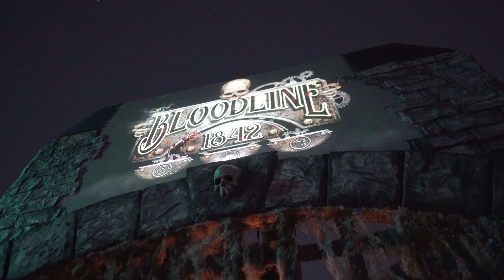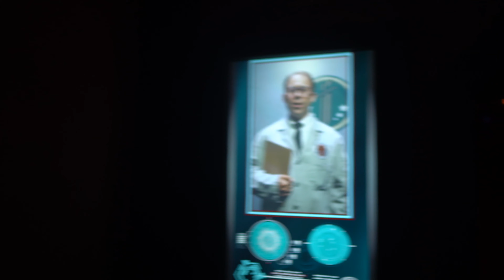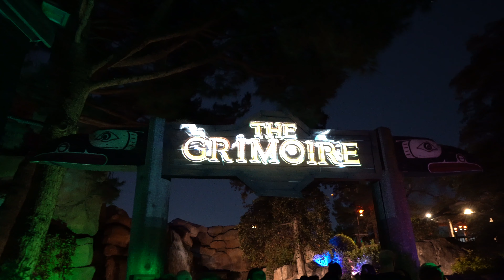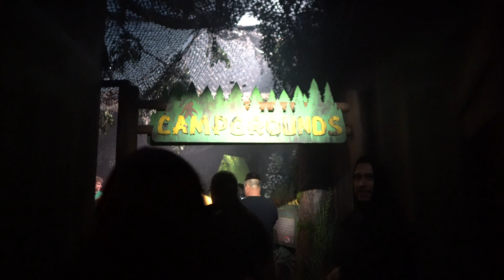Knott's Scary Farm Opening Night 2022. Full Experience. Haunted Mazes and Scare Zones. Sneak Peek!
Contains fake blood, props and gory scenes that are depicted in many movies.  None of what you are about to see is real.

SPOILER ALERT:

Many mazes are shown during our experience. If you do not want to see the mazes,  please do not view.

Thank you to the many friends that allowed us to follow and record.

Artist: @chefboarrd on Instagram
Vendor: @tatoojunior311 on Instagram

All contributions will be used to better our channel and are greatly appreciated.